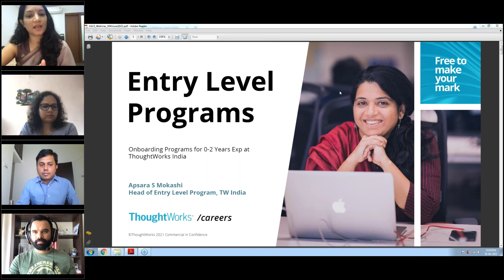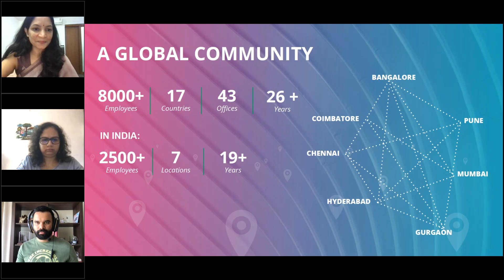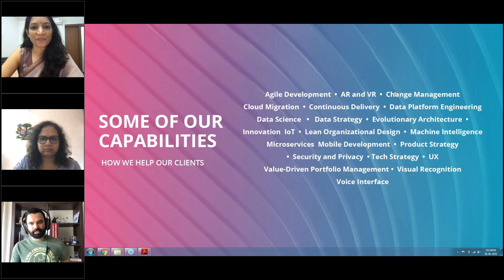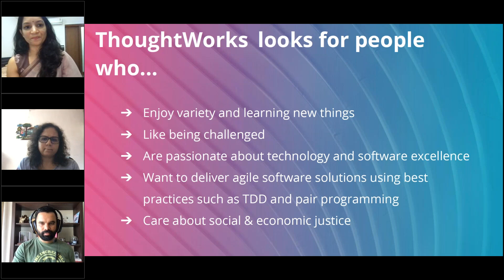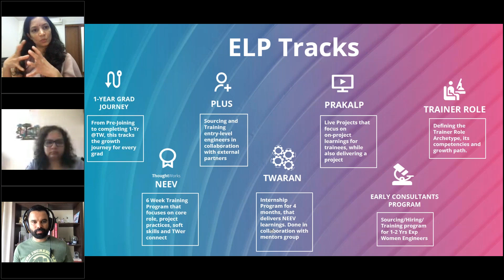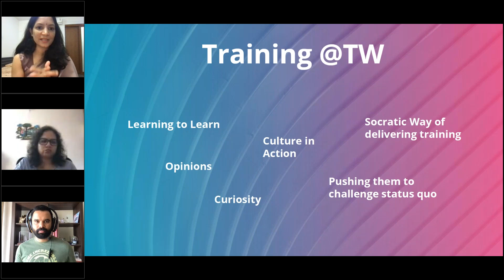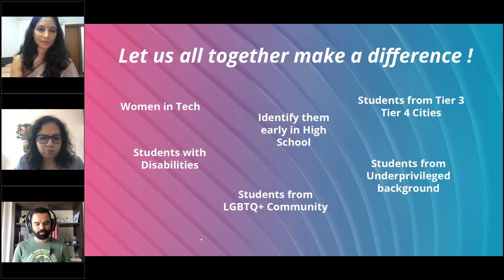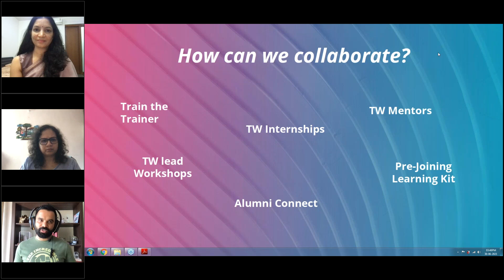FACE Prep Industry Connect With ThoughtWorks